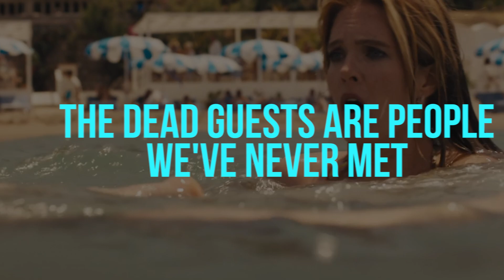The CRAZIEST 'The White Lotus' Season 2 Theories!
Hi there, and welcome to Eyes On Screen! The second season of HBO's hit series 'The White Lotus' has become a massive hit! And as it kept fans on their toes with its murder mystery and storyline, there have been several theories fans have already voiced out. So in today's video, we will be looking into them.